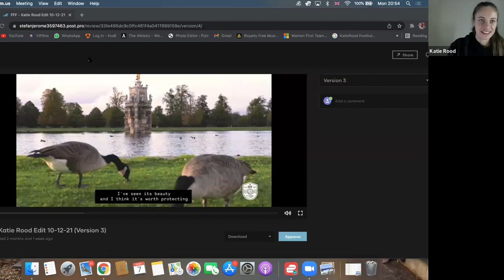Football For Future + Katie Rood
Katie is an international footballer for New Zealand, she played for Italian giants, Juventus, and now is with Southampton FC. Katie shares her journey of becoming a Champion for Earth and tells us about the exciting new organisation looking to change the game - Football for Future.